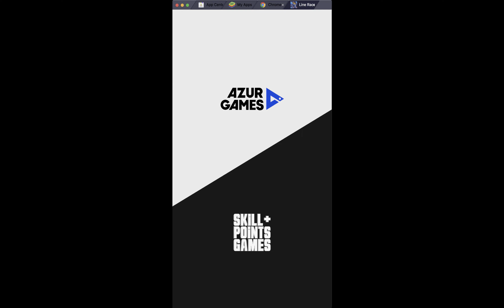Line Race - Level #21